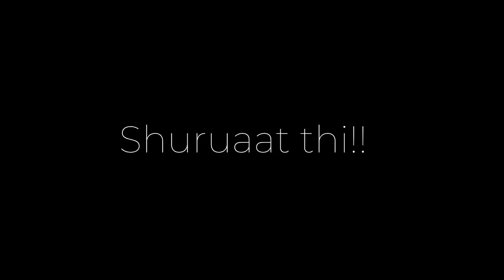Oh my god 😱|| Kulu Manali latest update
Oh my god 😱|| Kulu Manali latest update disaster newskullu manali flood
kullu manali highway news
kullu manali highway dhaba
Kullu manali
floods
flooding
delhi flood news
Flood
kullu manali highway closed
himachal pradesh flood 2023
punjab flood news
punjab floods
punjab news
Punjab flood
flash flood
punjab news today
flood in punjab